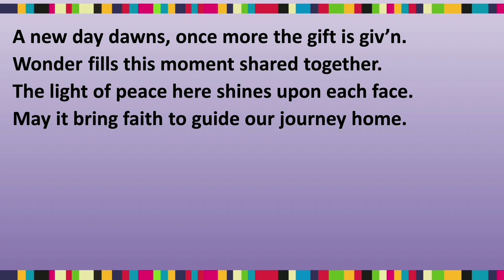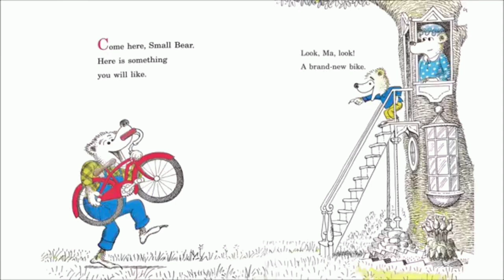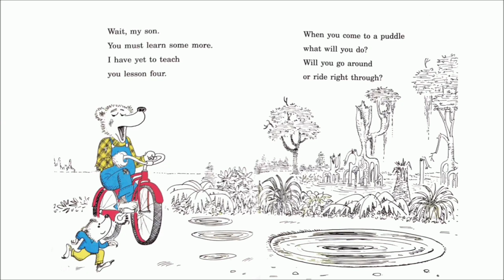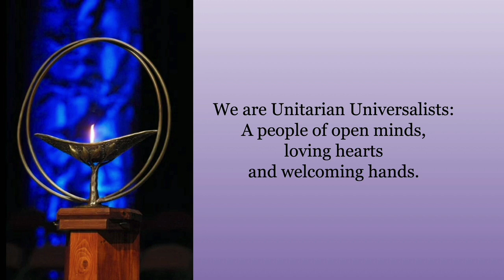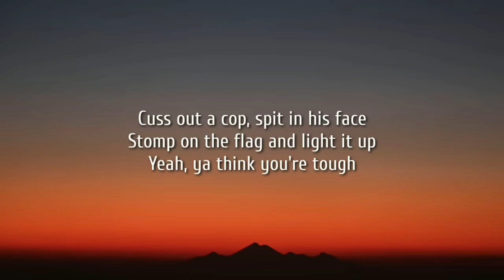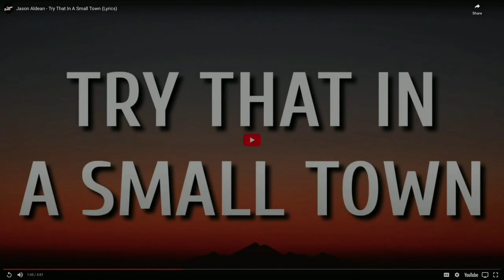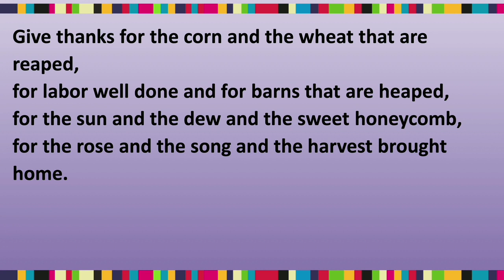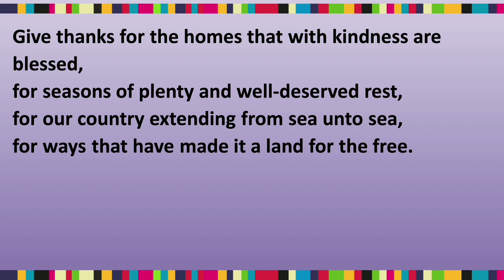July 30, 2023 Sacred Cinema: Breaking Away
Sacred Cinema: Breaking Away
Todd Covert, Worship Associate
Julie Borden, Worship Associate

We will be discussing this months Sacred Cinema movie, Breaking Away. Winner of the Academy Award for Best Original Screenplay for 1979, Breaking Away is a coming-of-age story, a sports-underdog tale, and a portrait of class conflict between “town and gown” in a Midwestern college town.  Writer Steve Tesich, an immigrant from Serbia, grew up fully embracing the American dream while always remaining aware of the distance between dream and reality.  The thrilling cycling race sequences in Breaking Away celebrate this month’s worship theme of “Play,” but its larger portrait of four young men wrestling with their prospects reminds us of the struggles of working people to feel truly worthy and valued in American society.